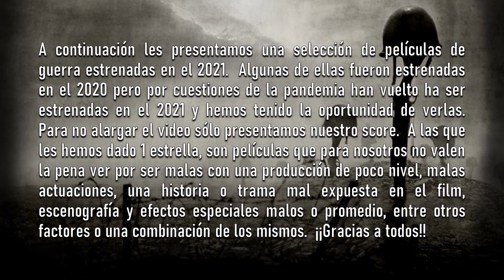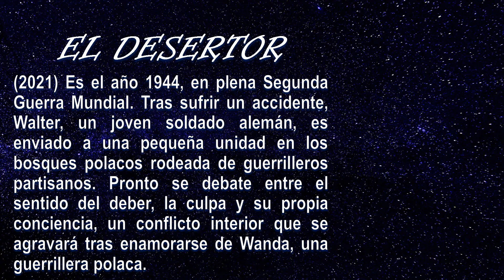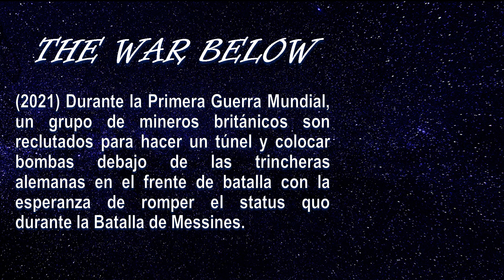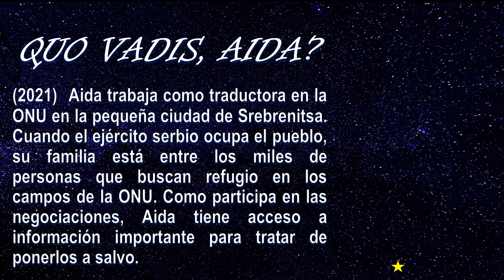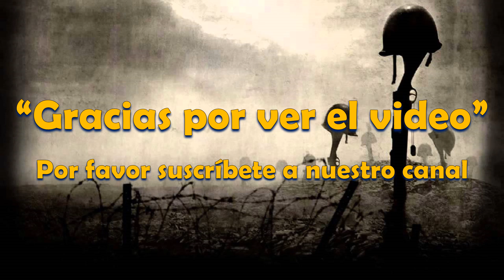¡¡PELÍCULAS DE GUERRA DEL 2021!! - Sinópsis de las tramas y nuestros scores.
A continuación les presentamos una selección de películas de guerra estrenadas en el 2021.  Algunas de ellas fueron estrenadas en el 2020 pero por cuestiones de la pandemia han vuelto ha ser estrenadas en el 2021 y hemos tenido la oportunidad de verlas.  Para no alargar el video sólo presentamos nuestro score.  A las que les hemos dado 1 estrella, son películas que para nosotros no valen la pena ver por ser malas con una producción de poco nivel, malas actuaciones, una historia o trama mal expuesta en el film, escenografía y efectos especiales malos o promedio, entre otros factores o una combinación de los mismos.

Por favor comparte nuestro canal con tus amigos y familiares.  Vamos a ir subiendo otros videos pronto.  Gracias.